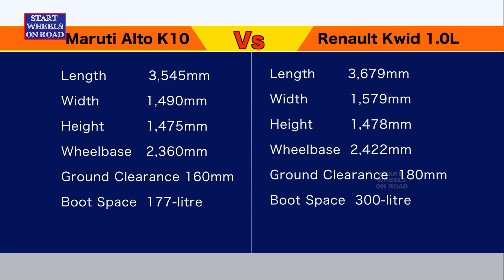Maruti Alto K10 Vs Renault Kwid 1000cc (1.0L) – Comparison, Specifications, Price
Maruti Alto K10 Vs Renault Kwid 1000cc (1.0L) – Comparison, Specifications, Price, Mileage, Dimensions...
Renault Kwid 1000cc (1.0L) Vs Maruti Alto K10- Here is a spec based comparison between these two entry-level hatchbacks.